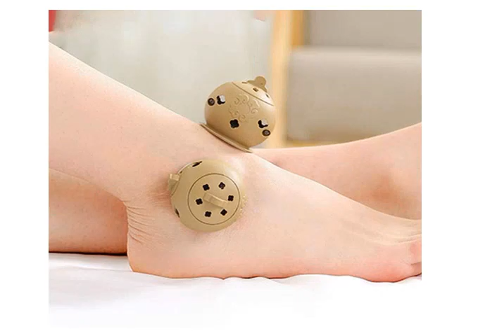NC Household Health Care Micro Fumigation Portable Fumigator: The Best Way to Keep Your Home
Are you looking for a way to keep your home clean and fresh? Look no further than the NC Household Health Care Micro Fumigation Portable Fumigator! This powerful device uses a micro-misting system to disperse essential oils throughout your home, killing germs and bacteria while leaving a pleasant scent behind.

The NC Household Health Care Micro Fumigation Portable Fumigator is also very easy to use. Simply fill the reservoir with water, add a few drops of your favorite essential oil, and turn it on. The humidifier will do the rest, keeping your home clean and fresh for hours on end.

Here are some of the benefits of using the NC Household Health Care Micro Fumigation Portable Fumigator:

Kills germs and bacteria
Leaves a pleasant scent behind
Easy to use
Portable
Affordable
If you're looking for a way to keep your home clean and fresh, the NC Household Health Care Micro Fumigation Portable Fumigator is the perfect solution for you.